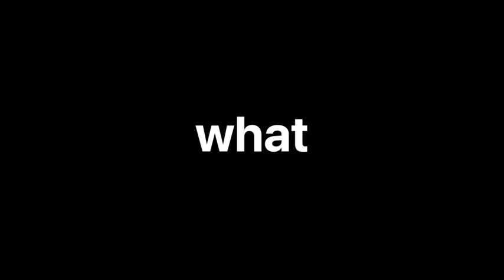INIU Wireless Charger, 15W Fast Qi-Certified Wireless Charging Station Global Discount Network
$12.99 with 52 percent savings
List Price: $26.98
INIU Wireless Charger, 15W Fast Qi-Certified Wireless Charging Station with Sleep-Friendly Adaptive Light Compatible with iPhone 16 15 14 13 Pro XS 8 Plus Samsung Galaxy S23 S22 S21 Note 20 Google etc

Discover the World of Deals and Discounts with Global Discount Network!

Are you tired of overpaying for your favorite products and services? Look no further! Global Discount Network is your one-stop destination for exclusive deals, offers, and discounts on a vast range of products and services.

Why Choose Global Discount Network?

Unmatched Savings: Enjoy massive discounts on top brands and popular products.
Curated Deals: Our team of experts handpicks the best deals and offers daily.
Easy Comparison: Compare prices and find the best deals in seconds.
Exclusive Offers: Get access to exclusive discounts and promotions not available anywhere else.
Daily Deals: Discover new deals every day and never miss out on a great opportunity.
Our Featured Categories:

Electronics: TVs, smartphones, laptops, cameras, and more.
Fashion: Clothing, accessories, shoes, and beauty products.
Home & Garden: Furniture, appliances, home decor, and outdoor essentials.
Travel: Flights, hotels, vacation packages, and travel accessories.
Entertainment: Movies, games, music, and streaming services.
Food & Drink: Restaurants, grocery stores, and online food delivery.
Health & Beauty: Skincare, haircare, supplements, and fitness equipment.
Automotive: Cars, motorcycles, parts, and accessories.
How it Works:

Browse: Explore our vast collection of deals and offers.
Compare: Compare prices and find the best deals.
Shop: Click on the deal you like and shop directly from the retailer's website.
Save: Enjoy your savings!